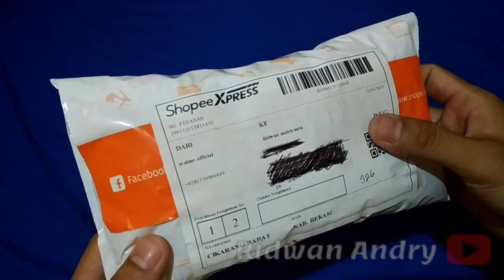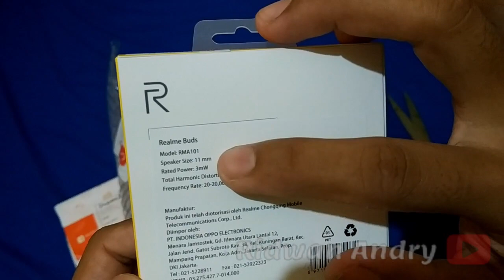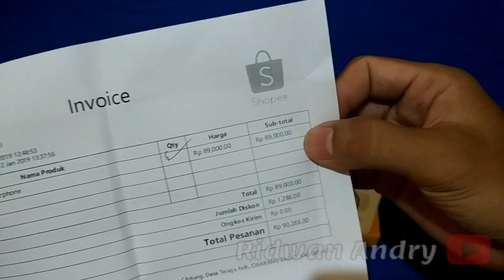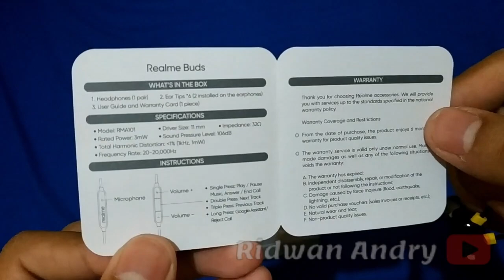Unboxing dan Review Realme Buds Earphone Indonesia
Apakah Earphone dari Realme dengan harga 89rb worth it??

cek unboxing dan Review singkat dari saya.

~Perekaman menggunakan Xiaomi Note 5 Pro

Music =
~Sean&Bobo - Domination